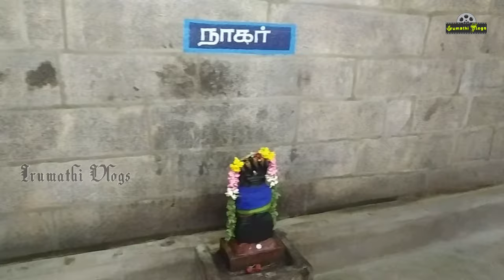3400 வருட பழமையான திருச்சி திருப்பட்டூர் அய்யனார் கோவில் | Irumathi PanthalaRaja | Irumathi Vlogs